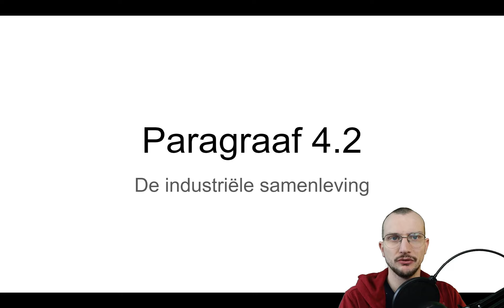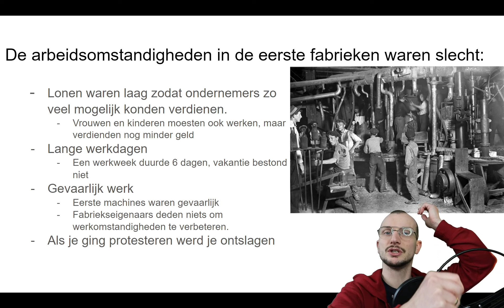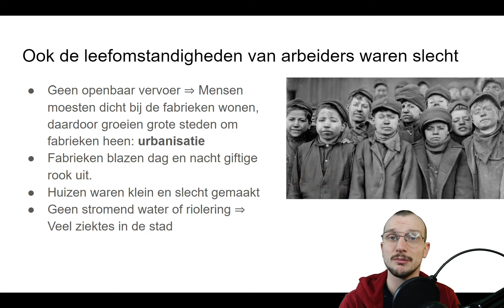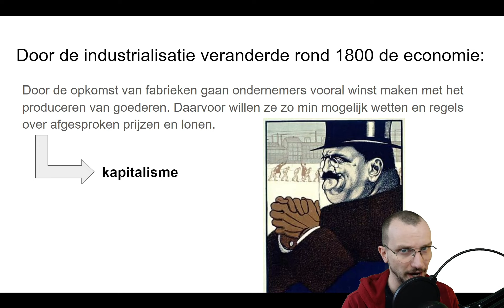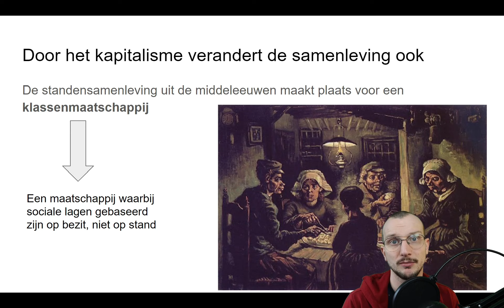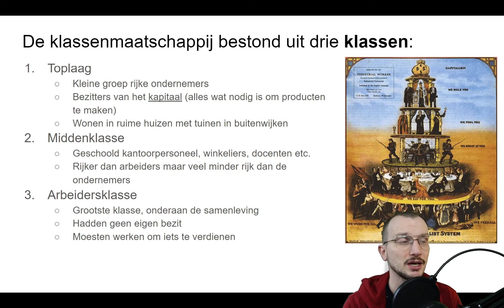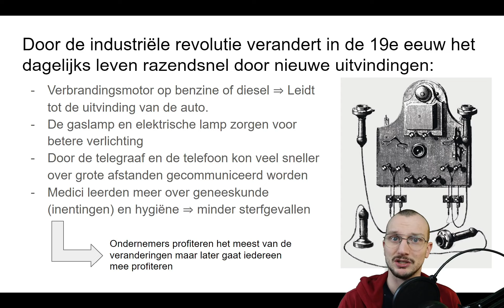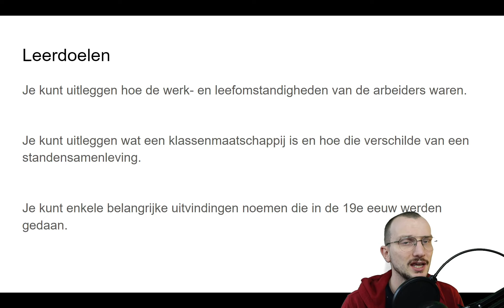Havo 2 Paragraaf 4.2 "De industriële samenleving"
Leerdoelen:

Je kunt uitleggen hoe de werk- en leefomstandigheden van de arbeiders waren.

Je kunt uitleggen wat een klassenmaatschappij is en hoe die verschilde van een standensamenleving.

Je kunt enkele belangrijke uitvindingen noemen die in de 19e eeuw werden gedaan.